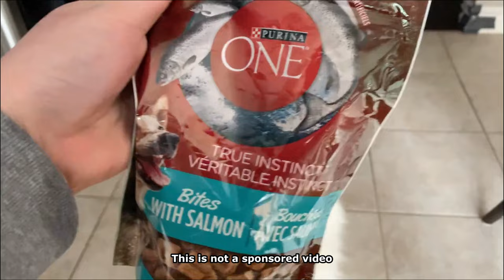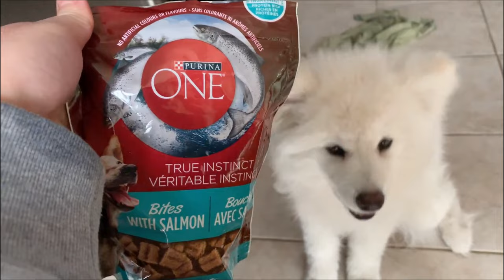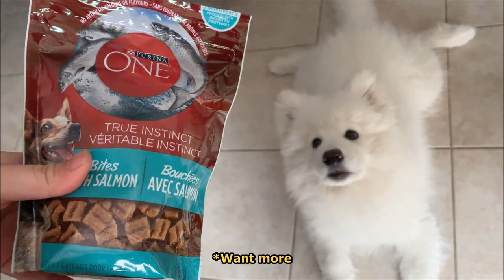Feeding my Samoyed puppy | Yuriko Samoyed Adventures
This video is about feeding Yuriko. Our little Samoyed puppy tends to be so picky sometimes. Watch to see her reaction every time we give her something to eat - kibbles and treats

ABOUT YURIKO SAMOYED CHANNEL

Hi, I'm Yuriko. You can call me Yuri. I’m also known as Yuriko Samoyed or Yuriko The Land Cloud. I’m a female Siberian Samoyed Dog living in Canada. I live with my loving and sometimes annoying hoomans. This channel is about my adventures and misadventures that you can use to learn more about life with a Samoyed dog.

If you're someone who wants to adopt a Samoyed dog and wants to know more about our dog breed and how it is like to live with us, subscribe to my channel.

My hoomans invite you to watch all my videos so we can help add more smiles and laughters to the Youtube world.

Happy YouTubing!